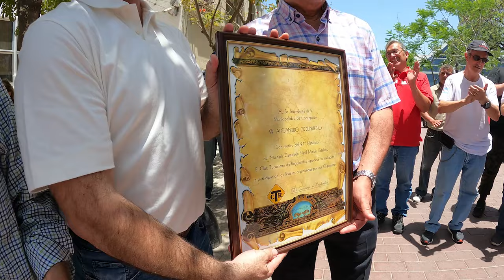📸A 91 Años del Nacimiento de 🏁NASIF ESTEFANO⏱️ nos vamos a🛣️ CONCEPCION de Tucumán en Caravana!🇦🇷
Sabado Caluroso de Noviembre 2023, pero no podiamos faltar a la cita.

18 es el dia del mes de Noviembre, y hace 91 años nacía el unico campeon argentino post mortem de Turismo Carretera.

La Perla del Sur, como se la conoce, es el hogar de grandes pilotos tucumanos, el mas renombrado sin dudas es NASIF MOISES ESTEFANO.

Y los fierreros no podiamos dejar pasar la fecha para aunque sea reunirnos y homenajear de una manera sencilla.

No te pierdas los detalles de esta escapadita al sur tucumano.

Capítulos:
00:00 Bienvenidos a un nuevo video!
00:41 Los clasicos tucumanos!
02:34 Parque El Provincial
03:43 Arranca la Caravana
05:33 Ruteada de epoca!
09:36 Entrando en Concepcion!
10:27 Llegamos a Plaza Mitre!
12:32 Reunion de Grandes Campeones de Rally
13:22 El Ingeniero del Volante, Roberto Sanchez
14:03 Homenaje y entrega de presentes!
20:45 Hasta la proxima salida!!!